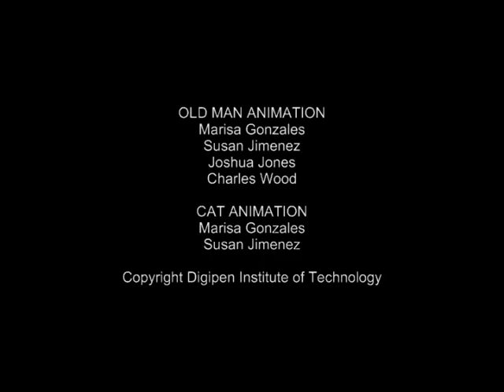Scene 19 Pencil Test